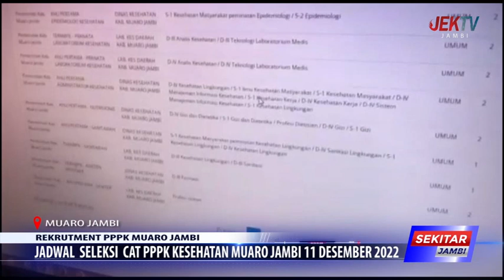JADWAL SELEKSI CAT PPPK KESEHATAN MUARO JAMBI 11 DESEMBER 2022